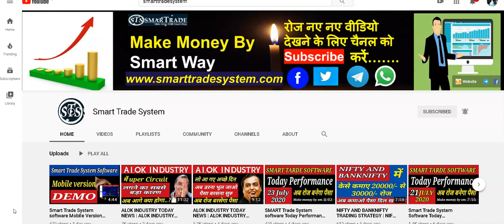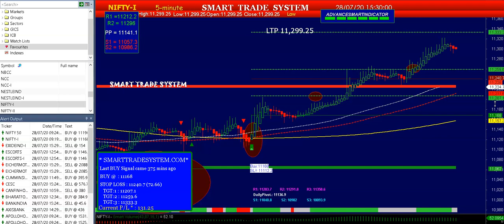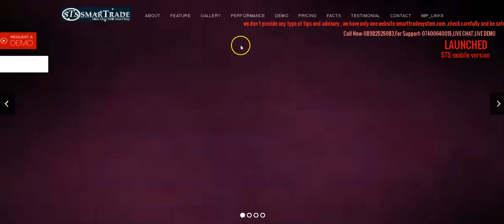Smart Trade System Software Today Performance | Smart trade system software Demo